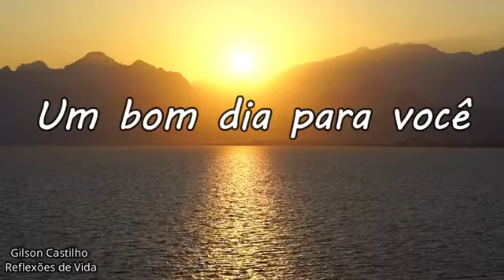Às vezes às percas são ganhos disfarçados de derrotas.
Às vezes perder é um livramento,e sonho não realizado uma vitória não compreedida, uma ótima semana pra vcs.